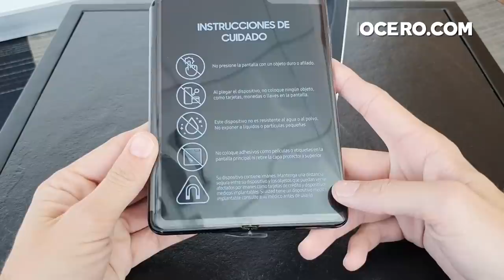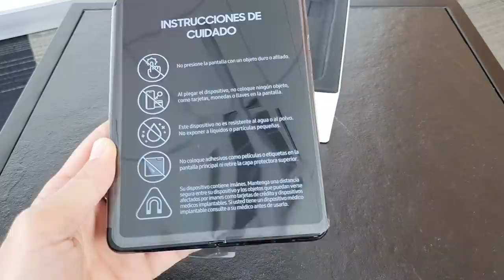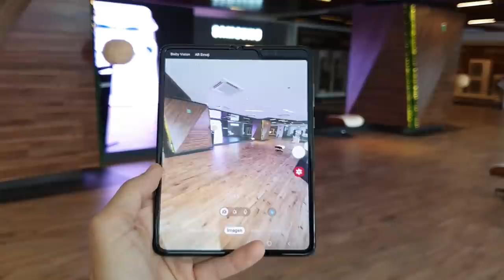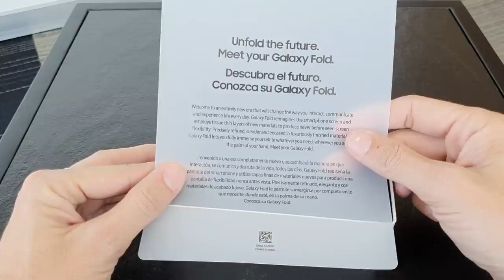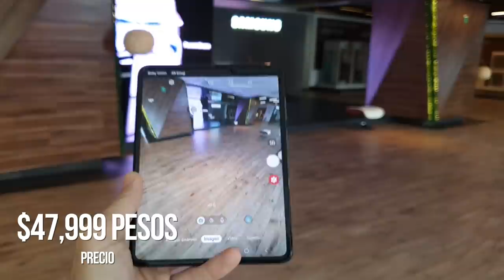Unboxing Samsung Galaxy Fold, precio y disponibilidad en México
Ya tenemos en nuestras manos el teléfono con pantalla flexible de Samsung el Samsung Galaxy Fold y Pontón tuvo la oportunidad de realizarle su respectivo unboxing, si quieres saber disponibilidad y precio en México, no te puedes perder este video.